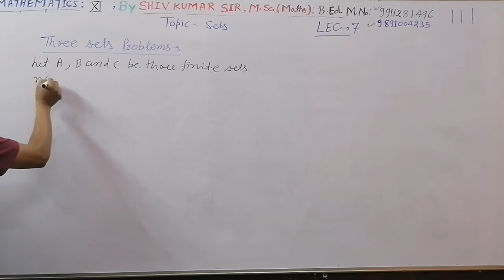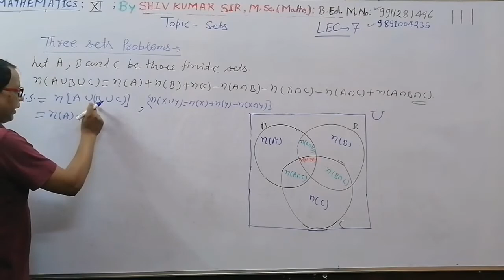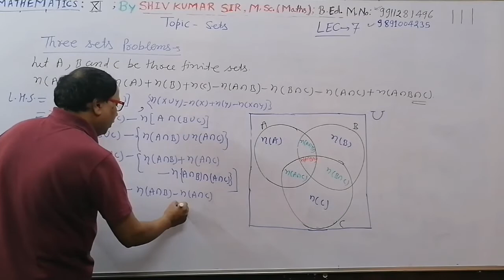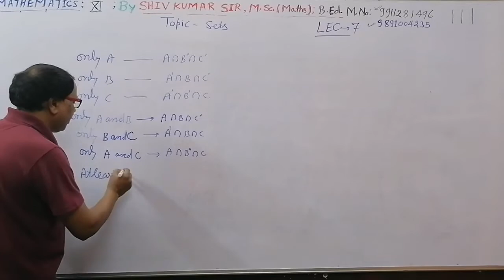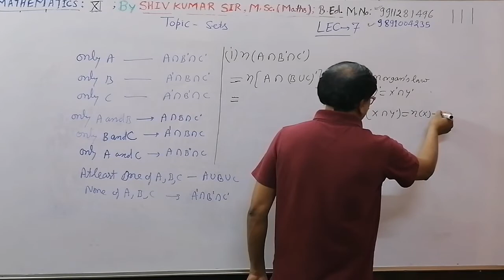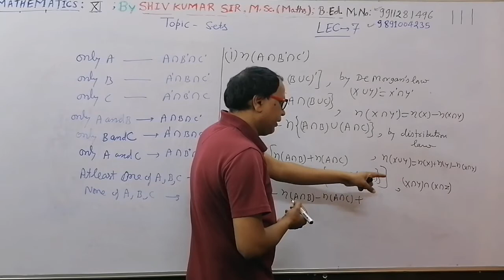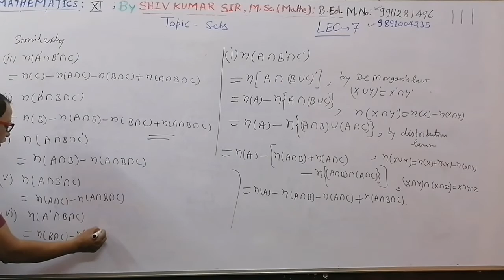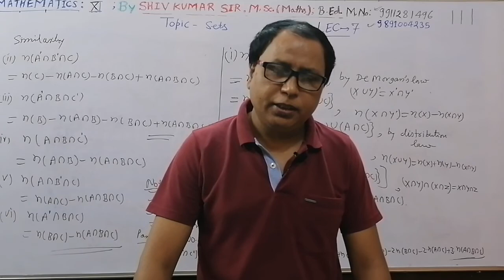Sets (Part -7)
Class 11
Teacher - Shiv Kumar Sir ( M.Sc Maths , B.Ed)